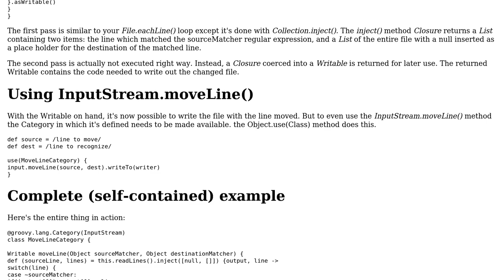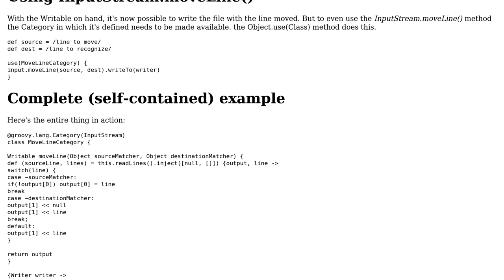Code Review: Move a line in a file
With thanks & praise to God, and with thanks to the many people who have made this project possible! | Content (except music & images) licensed under CC BY-SA | Music | Images & others | With thanks to user Philippe Blayo user Jamal user Emmanuel Rosa and the Stack Exchange Network Trademarks are property of their respective owners. You are responsible for your own actions.